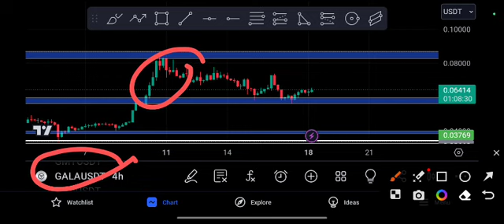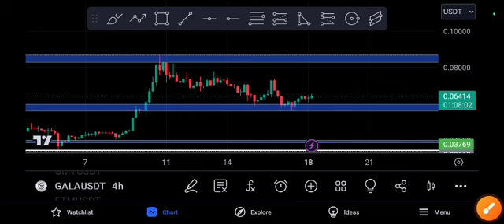Gala coin Price Target! Gala Price Prediction